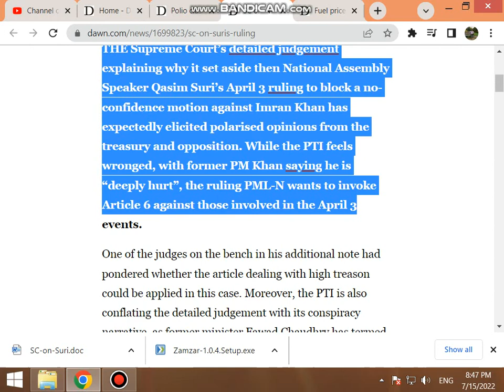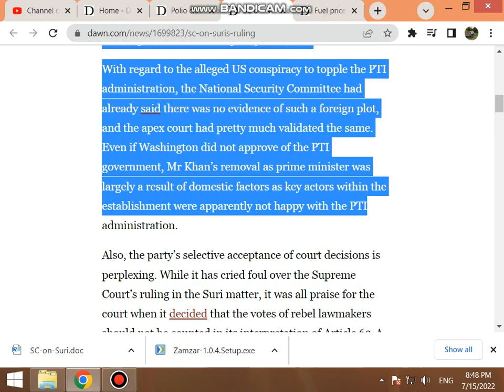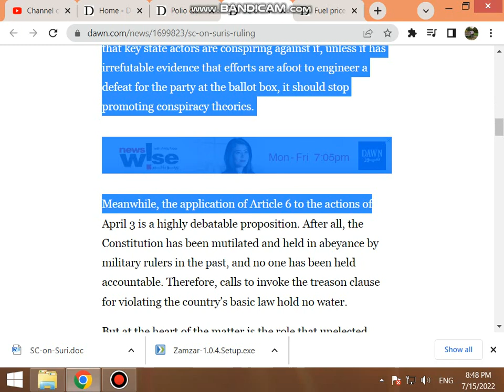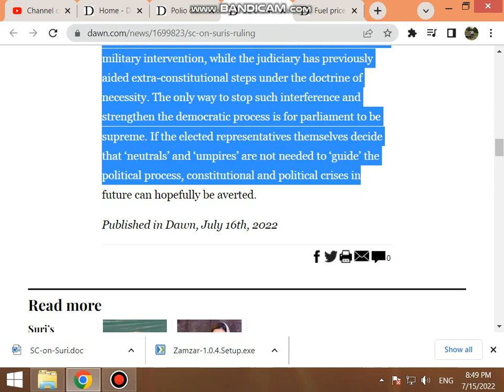SC on Suri’s ruling